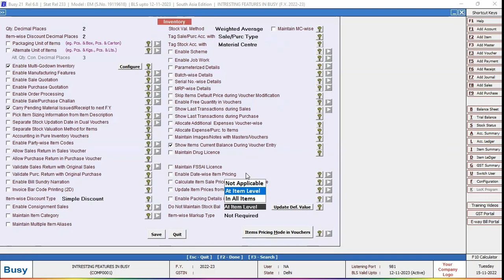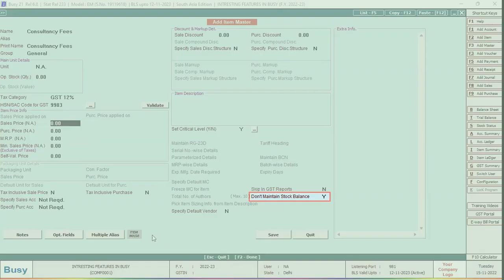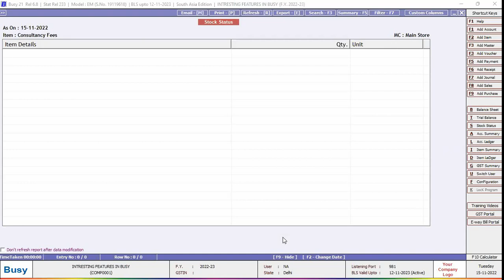Do Not Maintain Stock Balance (English)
Do not Maintain Stock Balance feature is used for service items whose stock is not be maintained and also have no negative impact on closing stock. For example, Consultancy services, Legal Services, AMC charges, etc.